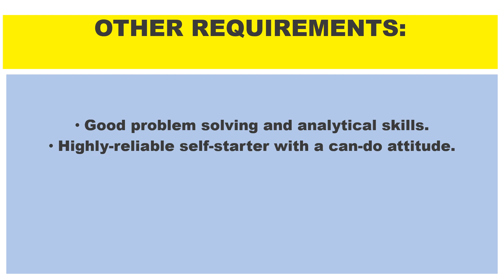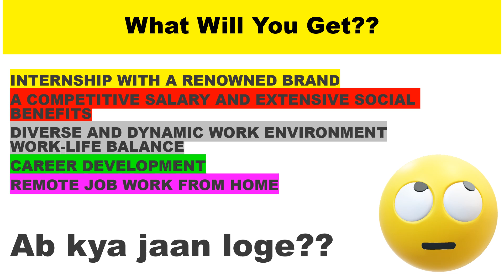Paid Internship For graduates| Work From Home| Remote Internship| HP Internship Opportunity Freshers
HPE IS HIRING Industrial Engineering - Intern
B.Tech/ M.Tech/ MS / MBA/CS/IT can apply
Hewlett Packard Enterprise advances the way people live and work. We bring together the brightest minds to create breakthrough technology solutions, helping our customers make their mark on the world.

list=PL4sqPbOEYWk3mGmypDlhSWqs2Q4Lh3t1N